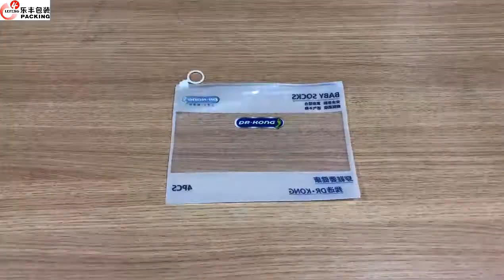Custom Waterproof Matte Plastic PE Wet Bikini Bag Swimwear Packaging Clear Zip Bag With Circle Ring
Custom Waterproof Clear Matte Plastic Pe Wet Bikini Bag Swimwear Packaging Clear Zip Bag With Circle Ring
Size：                              Stock size(zipper on the short side):
                                     0.16mmThickness:210*250MM   20*25cm,20*30cm,25*30cm,25*35cm,28*36cm,30*40cm,35*45cm,
                                     40*50cm,45*50cm,40*60cm.
0.2mmThickness:10*15cm,14*20cm,17*25cm,20*28cm,24*35cm,28*40cm,      35*45cm,40*50cm.